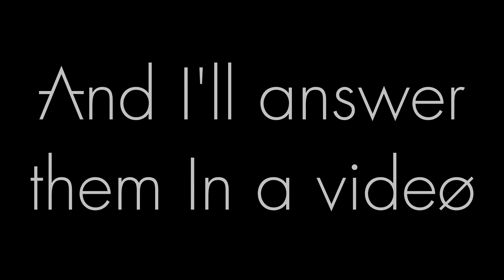1,000 Subscribers & Q&A